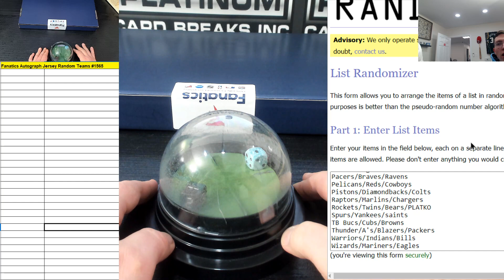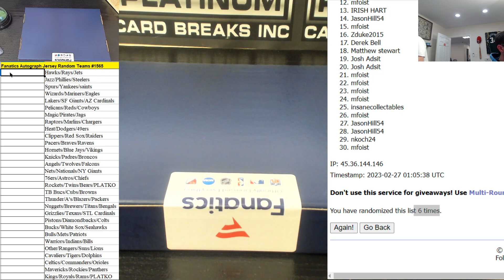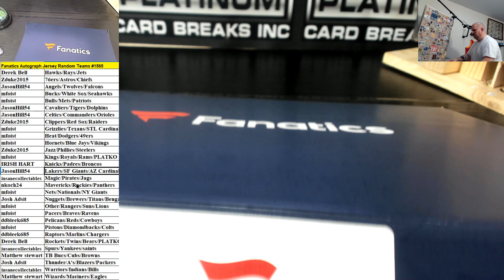Fanatics Authentic Autographed Multi Sport Jersey Random Teams #1565